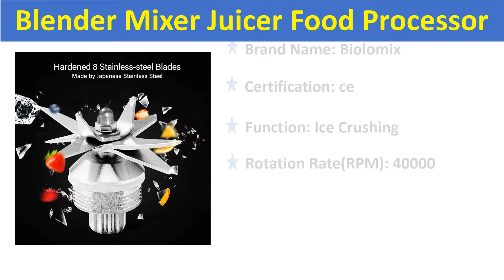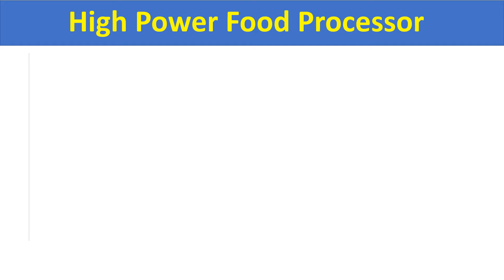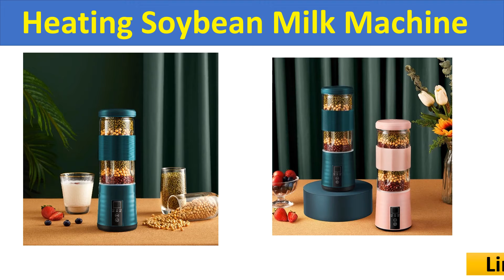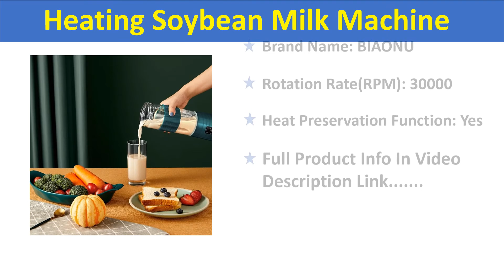Top 5 Best Food Processor In 2021 Best Mini Blender Review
Check The Link for Buy & Details:
01. Mini Blender Juicer Heating Soybean Milk Machine Soymilk Fruit Food Processor Ice Smoothies Cytoderm Breaking Mixer

02. 2L Heavy Duty Commercial Blender Professional Power Blender Mixer Juicer Food Processor Japan Blade

03. Automatic Digital Touchscreen 3HP BPA FREE 2L Professional Blender Mixer Juicer High Power Food Processor Green Fruit Smoothies

04. ZK Automatic Touchpad Professional Blender Strong Mixer Juicer High Power Food Processor Ice Smoothies Fruit Grinder

05. BPA Free 2L Jar 2200W Professional Smart Timer Pre-programed Blender Mixer Juicer Food Processor Ice Smoothies Crusher